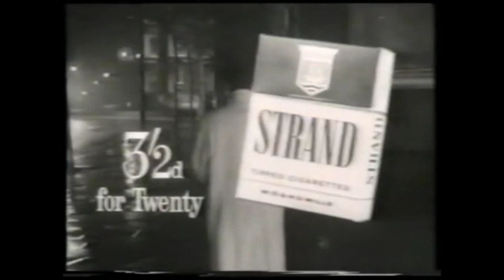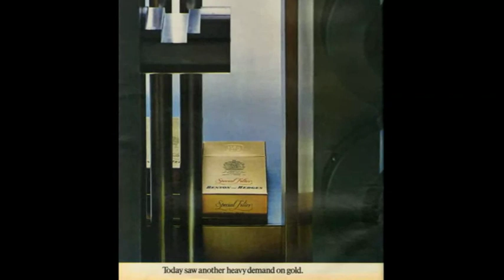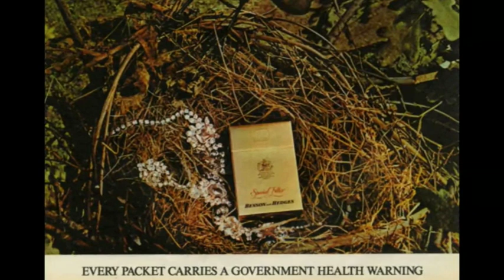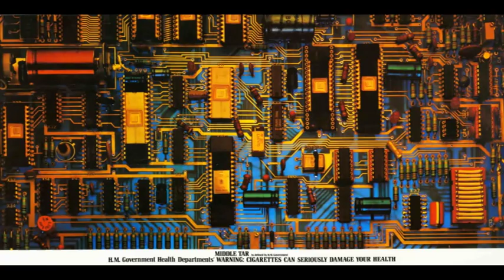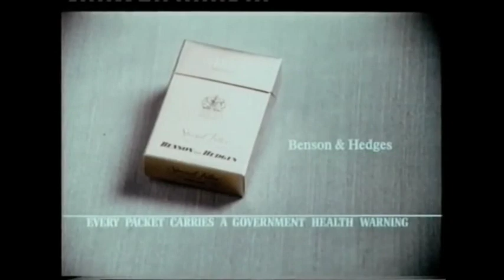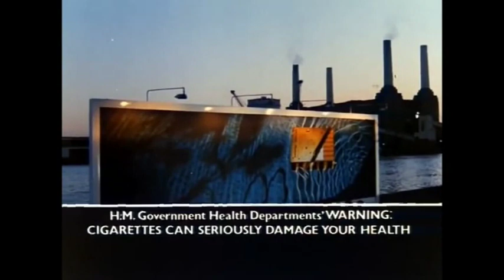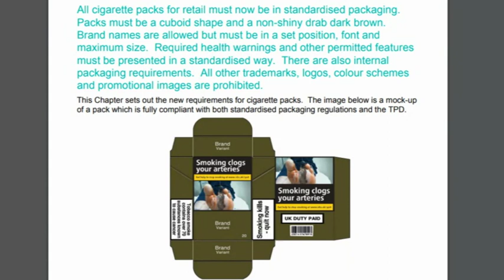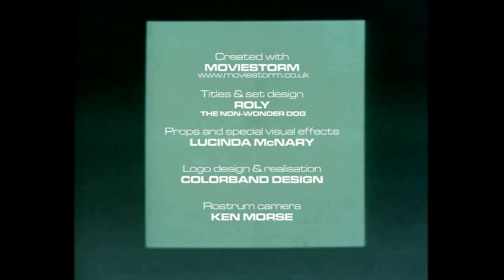The Hard Sell, Episode 94: Benson & Hedges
This episode: Not Brand X takes a look at one of Britain's favourite carcinogens and the jaw-dropping lengths they went to to advertise, and how they went from an straightforward aesthetic of pure luxury to a sometimes downright oblique hidden object game. Pure gold. (Every packet carries a government health warning).

follow us on http:/www, as well!